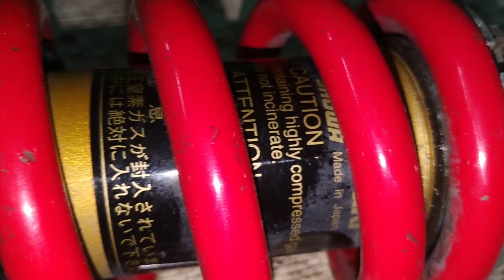Настройка задней подвески под стант на ZX6R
Покажу тонкости настройки задней подвески Kawasaki zx6r ninja, для стантрайдинга.